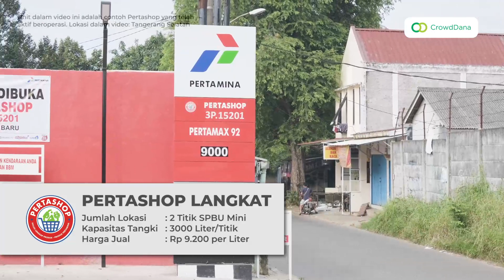SPBU Pertashop Langkat | Trailer Video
Miliki Bisnis SPBU Pertashop dengan Skema Equity Crowdfunding.